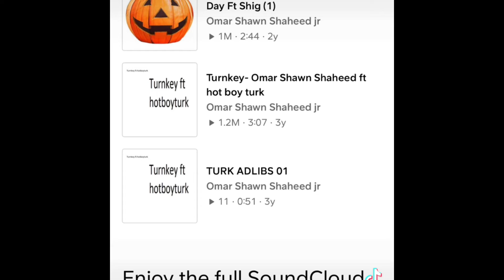Turnkey ft Hot boy turk results